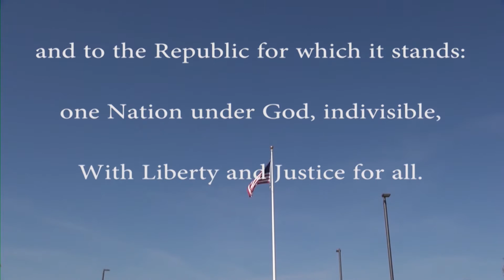February 8, 2017